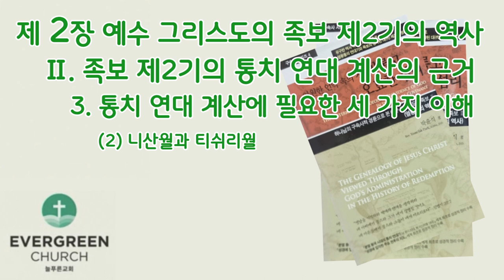'영원한 언약 속의 신비롭고 오묘한 섭리' (제2장-2)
하나님의 구속사적 경륜으로 본 예수 그리스도의 족보Ⅱ

제 2 장. 예수 그리스도의 족보 제 2기(期)의 역사
     Ⅰ. 족보 제 2기의 개괄적 역사와 특징
             2. 족보 제 2기의 특징

     Ⅱ. 족보 제 2기의 통치 연대 계산의 근거
             1. 연대 연구의 중요성
             2. 통치 연대 계산의 근거
             3. 통치 연대 계산에 필요한 세 가지 이해